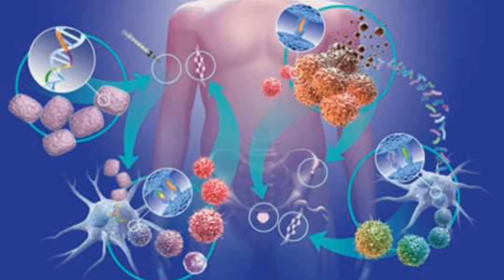কলা খাওয়ার উপকারিতা//Health benefits of banana